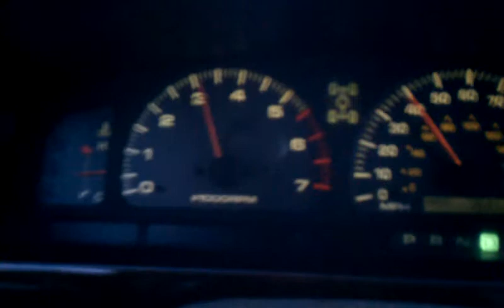99 4runner take off